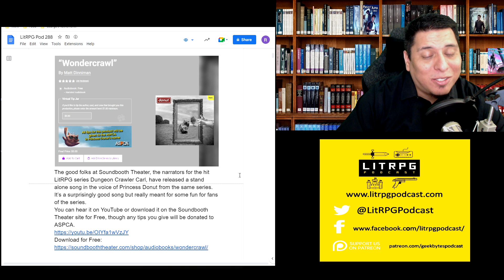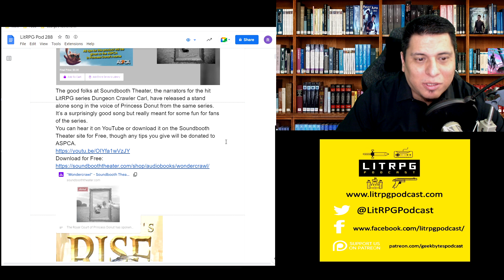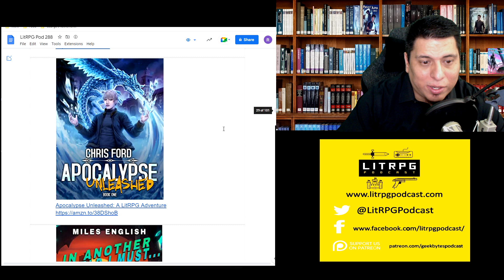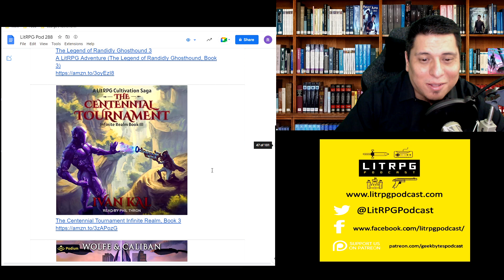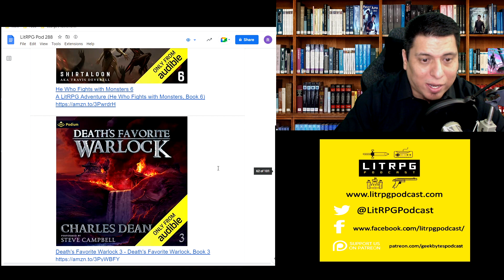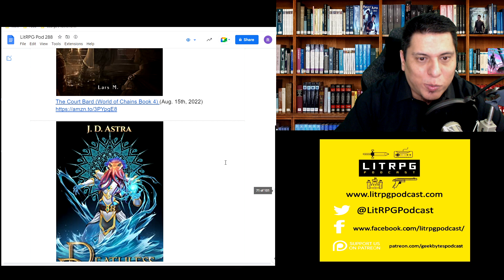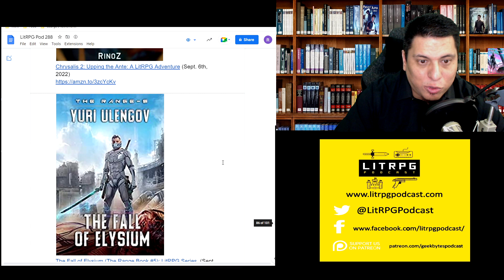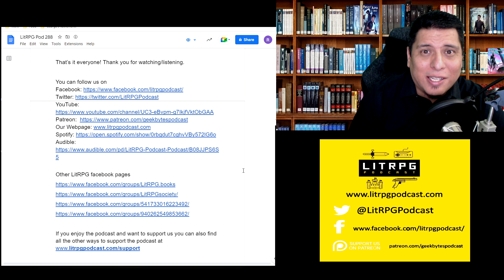LitRPG Podcast 288 - Reality Benders Book #9, Dungeon Walkers 3, He Who Fights with Monsters 6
New Releases and Reviews:

The Mysteries of the Relict Pyramid (Reality Benders Book #9): LitRPG Series (14:08)
Gnat is back
Score: 7.7 out of 10

Dungeon Walkers 3 (18:37)
The slice of life nature of the story was still entertaining

He Who Fights with Monsters 6 (23:51)
A LitRPG Adventure (He Who Fights with Monsters, Book 6)
Yaay. It's pretty much the best expression when I get to enjoy another book in the series.

LitRPG News

Out Now!

Empyrean's Rise
The Bad Guys Book 9
Immortal Shell: Creations Bane (Book 2)
Eternal Dominion book 8
The Seven Deadly Demons Book 3
World of Magic Book 4
Apocalypse Online 4
Arise: Dark Crusader
Tower of Somnus Book 1
King Minos 2
Sentenced to Troll 5
Monster Haven Book 2
The Great Core's Paradox
Vaudevillain Book 2
Infinite Realm Book 4
Oath of a Mad Dog
Casual Farming 2
Last Born of Ki'darth Book 2
The Rise of the Winter Wolf Book 2
Divine Apostasy Book 6
In the System Book #4
Saga of the Seer Book 2
The World Over Book 2
The Legend of Randidly Ghosthound 3
We Hunt Monsters 3
Apocalypse Unleashed
In Another World, I Must Train my Dungeon Book 2
The Next Step (Cultivator vs. System Book 2)
Rains of Liscor: Book 7 (The Wandering Inn)
The Ten Realms Book 12
Disgardium Book #11: LitRPG Series
Unbound Book 3

The Wandering Inn, Book 7
An Outcast in Another World, Book 3
Towers of Acalia, Book 6
Dwarf City Dragon Heart, Book 14
Natural Laws Apocalypse, Book 3
World Keeper Book 9
Apocalypse Unleashed Book 1
New Game Minus Book 2
The Nexus Games, Book 2
Infinite Realm, Book 3
Third Apocalypse: Volume 1
The Idle System, Book 8
Vaudevillain, Book 2
Darklands Online: Book 3
We Hunt Monsters 2
Dead Mech Walking Armored Souls, Book 1
Revenging Dungeon Monster Haven, Book 2
Foundations
Delvers LLC: Hostile Takeover
Alpha Arise, Book 1
Returning to No Applause, Only More of the Same
Apocalypse Online 4
He Who Fights with Monsters 6
Death's Favorite Warlock 3